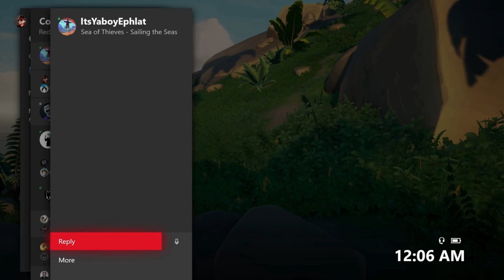MEGALODON AND SKELETON SHIPS! SEA OF THIEVES